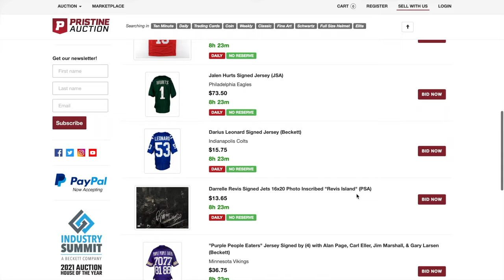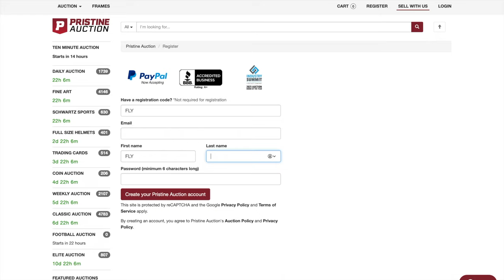Football Beat Drop Vines 2022-2023 #3 (w/ Song Names)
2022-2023 Football Vine Beat Drops #3
To enter this giveaway, use registration code "FLY" and receive $10 off your first order!
Song Names in Description ⬇️
♫ Songs: Song Names in Description ⬇️
© Copyright: NFL, NCAA, ESPN, CBS, FOX
Song Names:
0:00 – INTRO
1:25 – Billie Eilish – Hostage (Not So Good Remix)
2:08 – Calvin Harris – Sweet Nothing (ft. Florence Welch)(T-Mass Remix)
2:47 – Drake, 21 Savage – Rich Flex
3:27 – Ellie Goulding, Juice WRLD – Hate Me (Prajay Honey TRAP REMIX)
4:15 – Lil Baby – In A Minute
4:41 – Bazzi – Paradise (Bazzi vs Vincent Remix)
5:21 – Rihanna – Needed Me (Encore Remix)
5:59 – Said The Sky – Go On Then, Love (ft. Maine)(ODEA Remix)
6:42 – Tory Lanez - Forever
7:11 – Labrinth – Formula (Noobody Remix)
7:53 – Maroon 5 – This Love (CHILL TRAP REMIX)
8:33 – Halsey – Without Me (NIN9 Remix)
9:06 – Migos – Bosses Don’t Speak
9:38 – Lil Uzi Vert – 444 + 222
10:25 – Pop Smoke – Get Back
10:50 – Alice DeeJay – Better Off Alone (ZAXX Remix)[MaxxWell Q Flip]
11:36 – Gotye – Somebody That I Used To Know (ft. Kimbra)(Aria TRAP REMIX)
12:12 – Young Stoner Life, Young Thug & Unfoonk – Real
12:48 – Trippie Redd – Ain’t Safe (ft. Don Toliver)
13:21 – MGMT – Kids (Codeko Remix)
13:52 – Huncho Jack, Travis Scott, Quavo – Saint
14:24 – KSI – No Time (ft. Lil Durk)
14:56 – Naughty Boy – La La La (ft. Sam Smith)(White Panda X Gazzo Remix)
15:32– Drake, 21 Savage – Spin Bout U
16:03 – EARTHGANG – Proud of U (ft. Young Thug)
16:51 – The Chainsmokers – Closer (ft. Halsey)(Gill Chang Remix)
17:23 – Alec Benjamin – Let Me Down Slowly (Fairlane Remix)
18:00– Moneybagg Yo – Say Na (ft. J. Cole)
18:34 – OUTRO